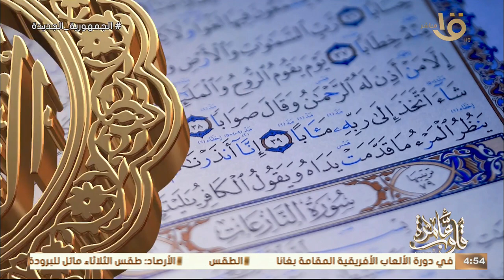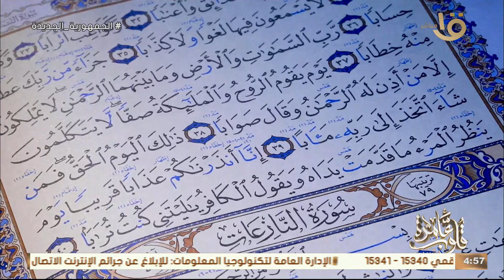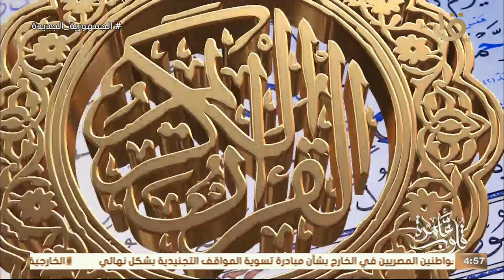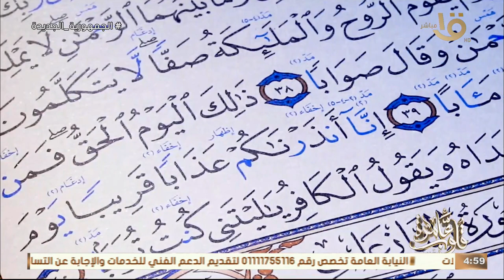جواهر الدعاء في القرأن الكريم " ربنا اصرف عنا عذاب جنهم " مع د. نادية عمارة حلقة كاملة 18-3-2024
قلوب عامرة | جواهر الدعاء في القرأن الكريم " ربنا اصرف عنا عذاب جنهم " مع د. نادية عمارة الحلقة الكاملة 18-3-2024